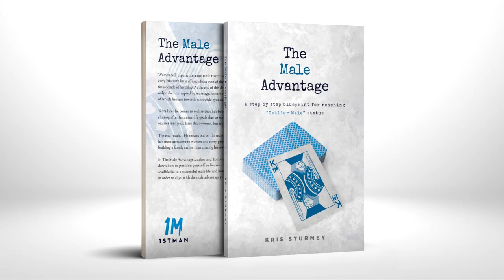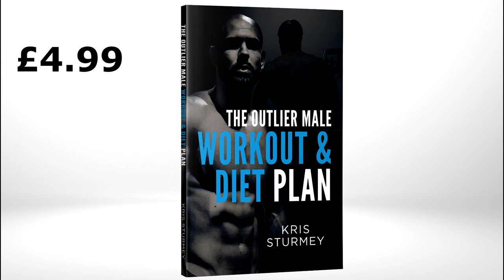Ragnar Lothbrok Body Language Analysis Part 2 (Vikings)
Timecodes
0:00 - Intro
0:19 - Start
1:07 - Ragnar Lothbrok Body Language Clip 1
16:58 - Ragnar Lothbrok Body Language Clip 2
28:00 - Outro/Conclusion